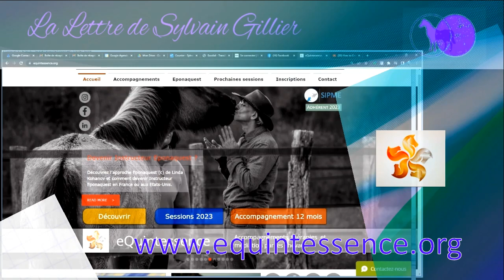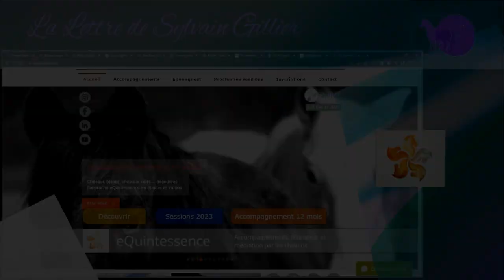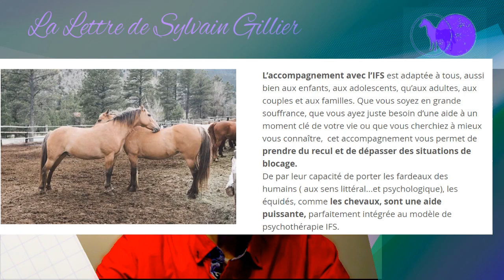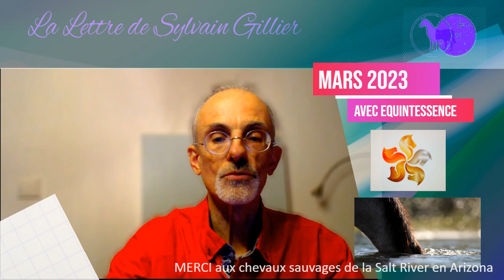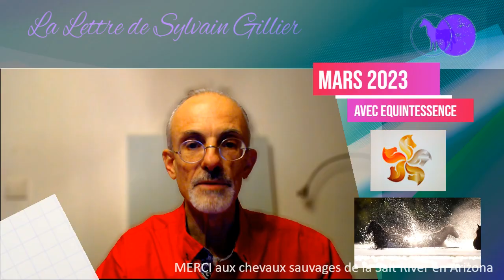MARS 2023 - La lettre de Sylvain GILLIER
Prochains ateliers eQuintessence

6 au 8 Mai 2023 (ré) inviter le sacré avec l'inspiration des chevaux - en Corse
Venez (ré) inviter le sacré dans nos espaces de vie  avec l'inspiration des chevaux, en Corse, dans un espace naturel, entre mer et montagne, et au milieu d'un troupeau en liberté !

14 au 17 JUILLET 2023 : Guérison des traumas par la thérapie IFS* et le cheval - Nîmes
Sur quatre jours, un accompagnement fondé sur les pratiques de l'Internal Family System pour se libérer des fardeaux et des vécus traumatisants du passé grâce au pouvoir guérisseur des chevaux!

Sommet en ligne décembre 2023
WILD OR DOMESTICATED ?
SAUVAGE, ou Domestique ?
PLUS D'INFOS  et Appel à Communications

Crédits photo Common Creative, Anne Barrandon, Sylvain Gillier et eQuintessence

Merci a Drew Hasting pour les vidéo de nos ches chevaux de la Salt River près de hoenix, AZ